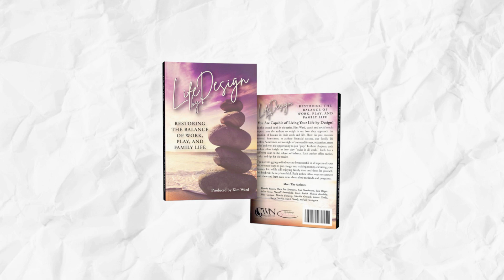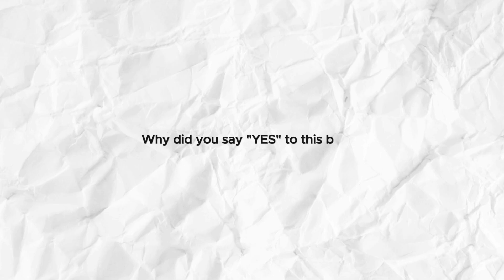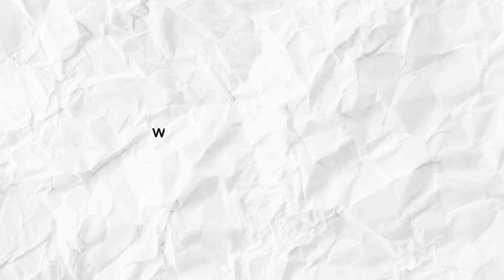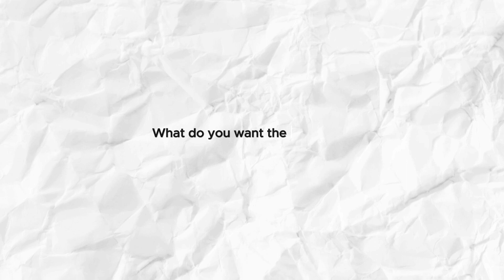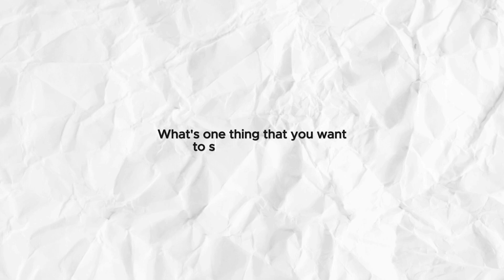Having Enough for Your Own Children | Lisa Wages Interview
Lisa Wages is an incredible human, educator and mom-preneur. In this interview Lisa provides raw truth and hope for other moms.

Kim Ward is a mindset and success coach who helps female entrepreneurs find their empowered voice so that she can have over the top fulfillment and over the top sales.